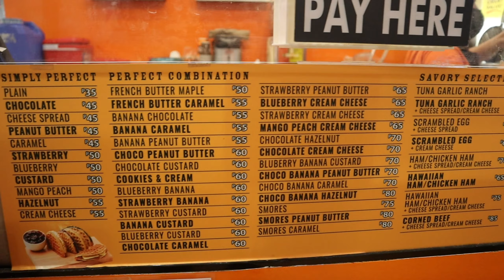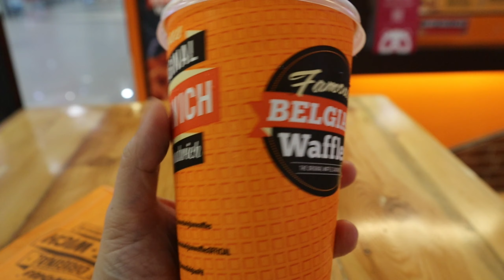POV Eating |Famous Belgian Waffle that everyone can't resist to try! | Ambiant sound(no talking)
Famous Belgian Waffle is famous for their  combination and savory waffle that cater to filipinos who love to have a snacks in between meal. They also offer hot/cold coffee and hot chocolate to be partnered on their waffle.

For today's video I ordered Smore's waffle with peanut. Watch the whole video to know more about my experience.

You might like my other food videos

Let's EATSCOVER more food and places to eat. See you all in my next video!